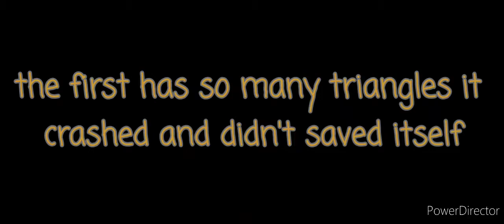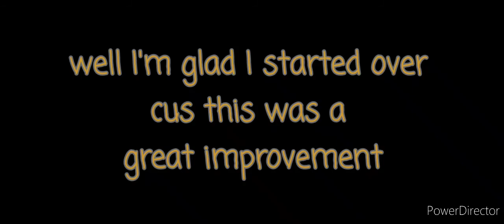Combat Magic Island concept map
hope you all like the idea for this map and hope maps will be added in the future